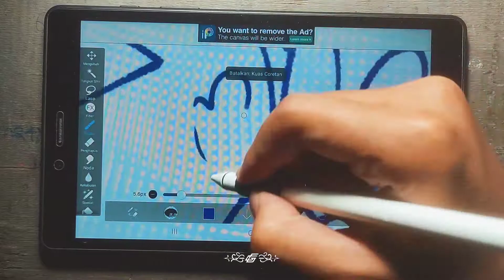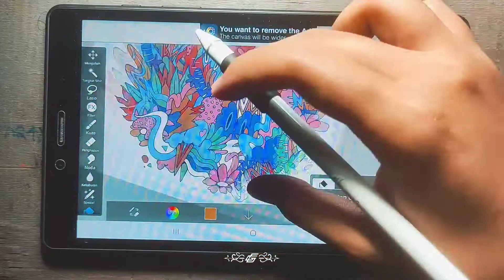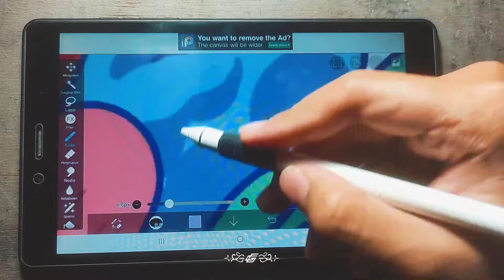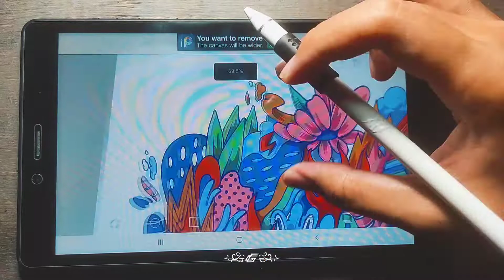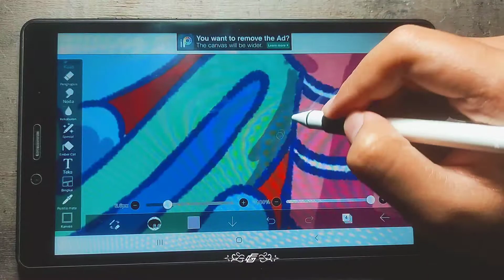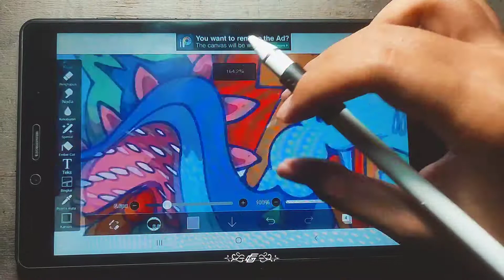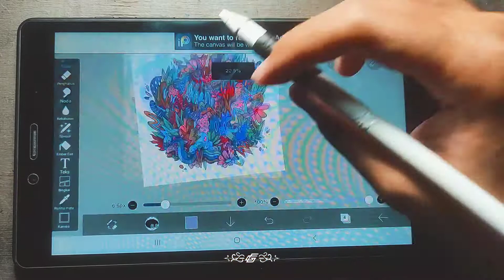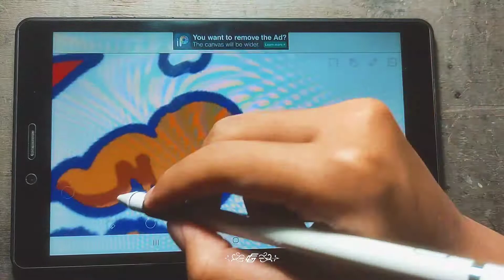Doodle in ibis paint x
Drawing doodles in Ibis paint x